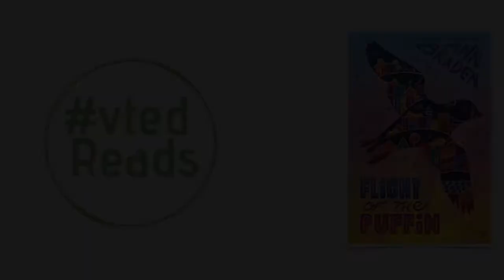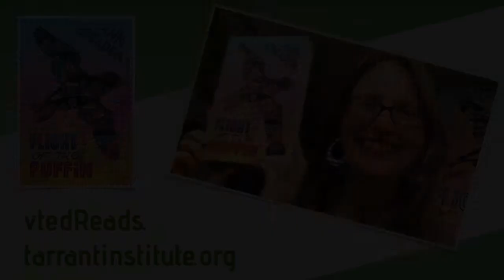vted Reads "Flight of the Puffin" with Ann Braden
On this episode… we have Ann Braden! Ann is one of host Jeanie Phillips' favorite authors, and she’s also a former Vermont educator with a new book out, "The Flight of the Puffin". Flight of the Puffin truly feels like a middle grades book for our time: it’s the story of four completely different middle school students, in completely different circumstances, and completely different areas of the country, and how random acts of kindness wind up tying them together.

The book is based on Ann’s own experiences in responding to the 2016 election (and all that came afterwards) by putting massive amounts of love out into the universe, and quite possibly in your mailbox.

In this short clip, author Ann Braden reads from early in the book, where we meet one of the middle school students. Meet Libby.

And catch the full episode at vtedreads.tarrantinstitute.org or wherever fine podcasts are podded.